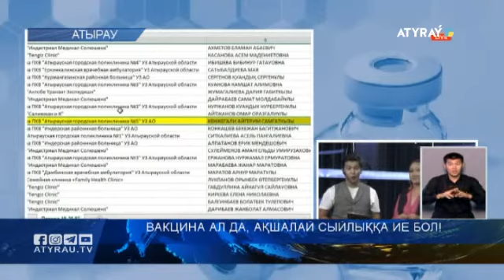Вакцина ал да, ақшалай сыйлыққа ие бол!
Атырауда «Вакцина ал да, ақшалай сыйлыққа ие бол» ұтыс ойынының екінші кезеңінің жеңімпаздары анықталды. Оңай олжаға кенелгендер тікелей эфирде кездейсоқ сандар генераторы арқылы белгілі болды. Осылайша, жауаптылар   200 мың теңгелік 10 сертификаттың иесін тапты. Ұтыс ойынына 10 шілде мен 20шілде аралығында екпе алған 34 мыңнан астам атыраулық қатысты. Жеңімпаздарға тоқталсақ. Олар: Әйгерім Кенжеғали, Өтеп Абдуллиев, Азамат Утенов, Махамбет Қисметов,Алексей Кузин, Әсембек Лұқпанов, Нұрасила Атаханова, Вадим Калесников, Толқын Ануарбекова, Пердебай Қалжанов.   Ал, лотореяның әділ өтуін тәуелсіз бақылаушылар жіті қадағалады. Айта кетейік,  шара екпе алушыларды ынталандыру мақсатында ұйымдастырылған. Ұтыс ойыны 30-қазанға дейін жалғасады. Жалпы жүлде қоры 40 млн теңгені құрайды.